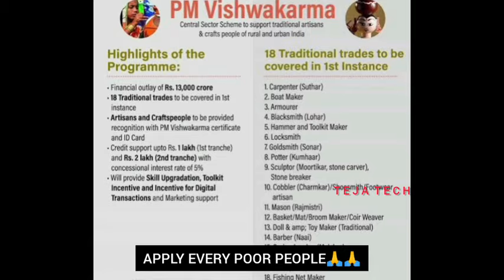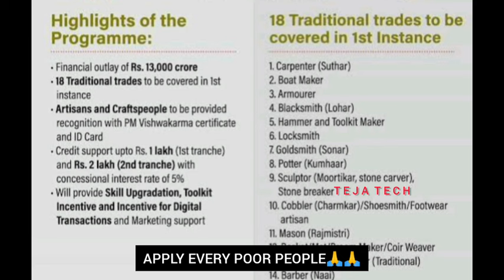PM విశ్వకర్మ యోజన 200000/- Loan🤑 || PM vishwakarma Yojana scheme Update 2024